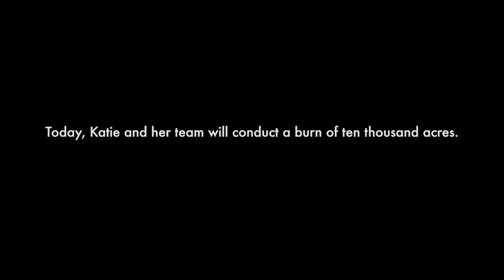Firefighter Katie Corrigan is Unsung: A Hardworking Series by Shell Rotella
Unsung: a life in the day of hard work. A Shell Rotella hardworking experience.

Katie is a wildland firefighter for the National Park Service in Everglades National Park, and a new mother. Katie and her fellow firefighters use specialized tools and techniques like drip torches and aerial ignitions to manage prescribed burns – fires started and controlled by firefighters, designed to stimulate natural plant growth and reduce the risk of a larger, uncontrollable burn. In this film, Katie works with her team to burn 10,000 acres. Katie works hard.

Shell ROTELLA is the engine oil that works as hard as you. Shell Rotella’s featured products include Shell Rotella T6 and Shell Rotella T5.

Unsung: a life in the day of hard work. A Shell Rotella hardworking experience. Shell ROTELLA is the engine oil that works as hard as you. Shell Rotella’s featured products include Shell Rotella T6 and Shell Rotella T5.

This is the official YouTube channel of Shell, a worldwide leader in the oil and gas industry. Our aim is to meet the energy needs of society in ways that are economically, socially and environmentally viable, now and in the future.  We believe that oil and gas will remain a vital part of the global energy mix for many decades to come. Our role is to ensure that we extract and deliver these energy resources profitably and in environmentally and socially responsible ways.

Watch our technological and educational videos to gain a better understanding of how we do this. Our videos cover topics such as innovation, jobs and careers, investor relations information, motorsports, the Shell Eco-marathon, engineering and our top products such as Shell V-Power.